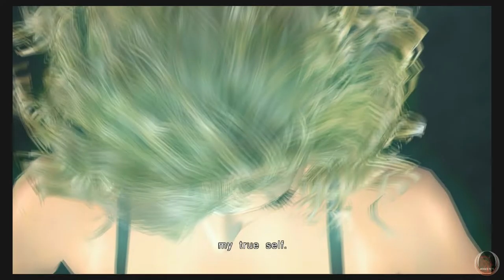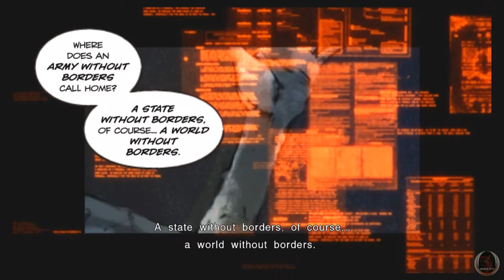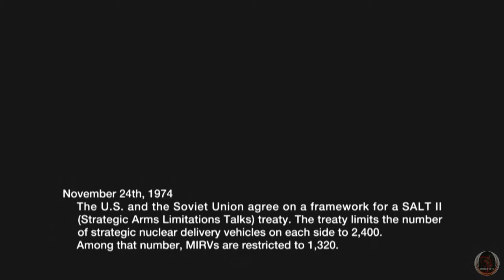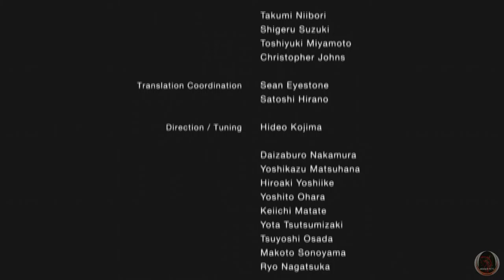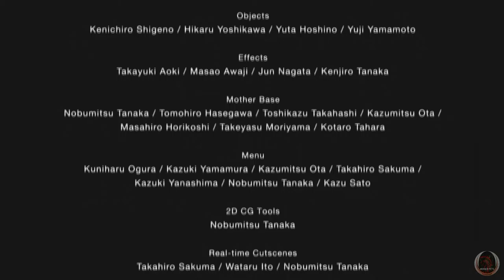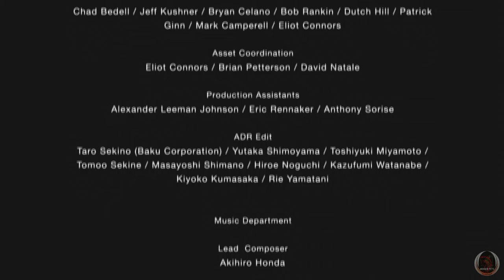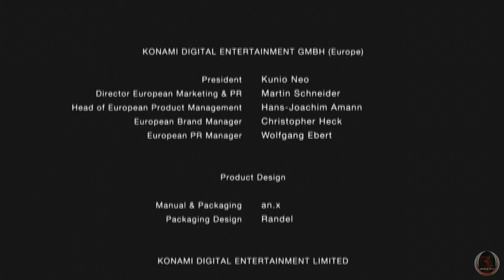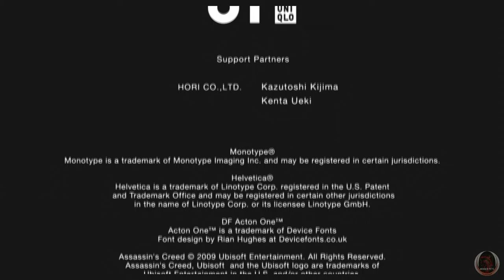Metal Gear Recollection Part 37: Peace Walker FINALE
A severe double-cross reveals a new enemy.